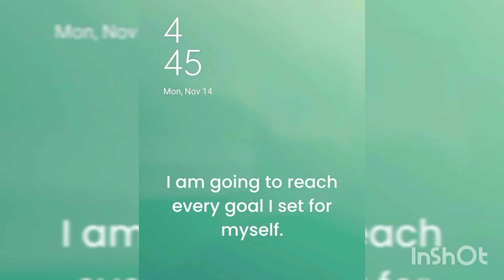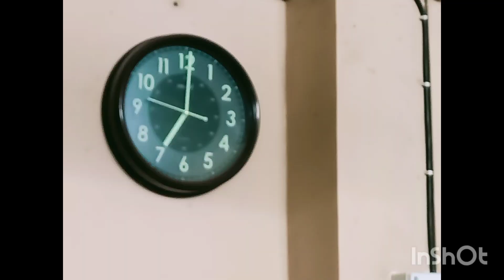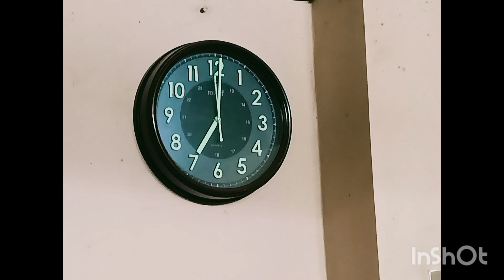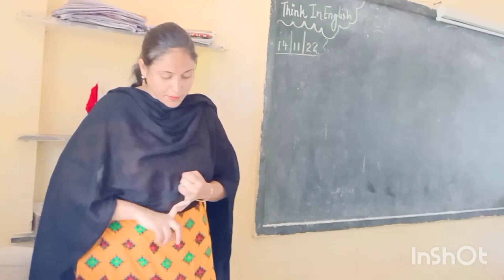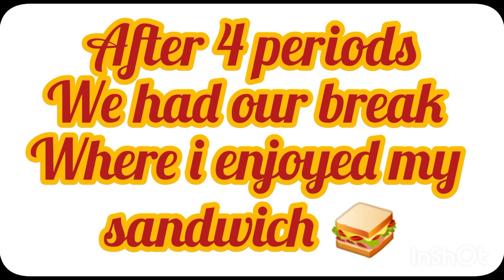Children's Day Vlog 22/Day in life of a Small town teacher/diml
hello